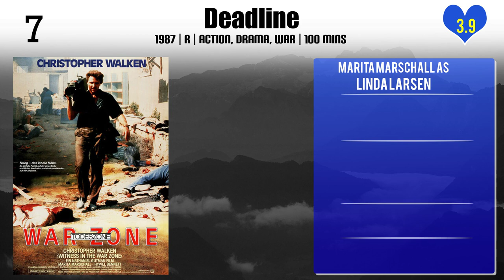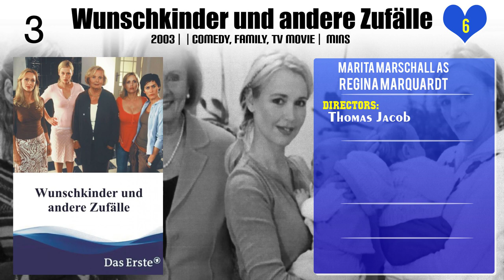Marita Marschall Top 10 Movies of Marita Marschall| Best 10 Movies of Marita Marschall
Top 10 Movies of Marita Marschall

Find the list of top 10 and best movies by Marita Marschall
Beastie Girl
Effigy: Poison and the City
Mamas Flitterwochen
Deadline
Die Hochzeit meiner Töchter
Peanuts – Die Bank zahlt alles
Fussball ist unser Leben
Wunschkinder und andere Zufälle
Wo Dein Herz wohnt
5 Rooms, Kitchen, Bathroom

Pl. Comment down your favorite movie of Marita Marschall